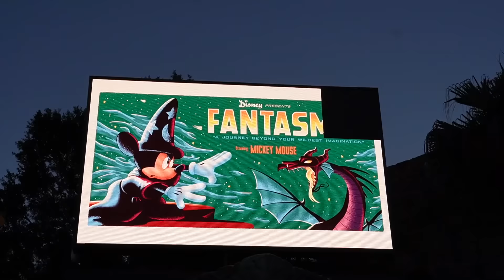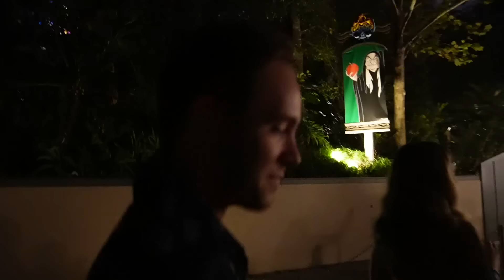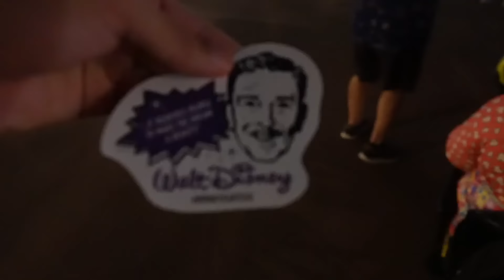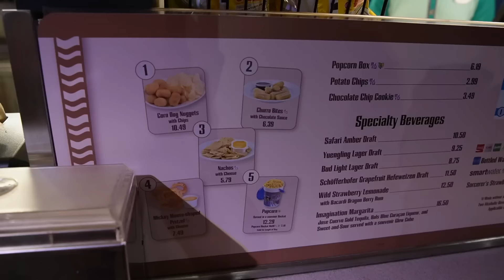NEW Fantasmic At Disney's Hollywood Studios 2022 | OPENING NIGHT WAS CRAZY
Fantasmic has returned to Disney's Hollywood Studios, and we are seeing the 1st NEW Fantasmic. The new hero scene is FANTASTIC, it’s opening night. I definitely did not cry.
Jonathan Crichton
6526 Old Brick Rd.